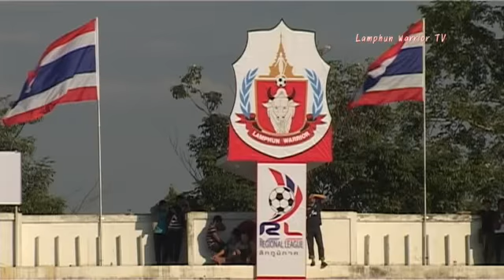HighLight EX LamphunWarrior vs ChiangMai FC.wmv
การแข่งขันฟุตบอลอุ่นเครื่องนัดเปิดตัวสโมสรในวันที่ 30 มกราคม 2554 ระหว่างทีมลำพูนวอริเออร์ พบกับ ทีมพยัคฆ์ล้านนา เชียงใหม่เอฟซี ผลการแข่งขัน ราชันโคขาวพ่ายพยัคฆ์ล้านนาด้วยสกอร์ 0 - 2